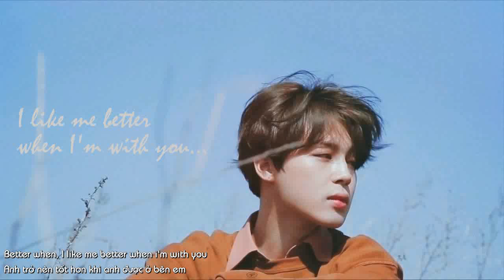(Vietsub) I like me better - Lauv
Tình cờ mình vừa nghe bài hát này và xem hình Jimin, cảm thấy thoải mái kinh khủng. Kiểu một bài hát nhẹ nhàng đáng yêu với gương mặt Jimin lúc nào nhìn cũng làm mình mỉm cười. Ôi perfect! Thế là bản sub ra đời =)) Lần đầu tiên sub nhanh đến vậy, hy vọng mọi người yêu thích bài hát này và hãy nghe hết album "I met you when I was 18" của Lauv nhé, một trong những album cực phẩm, bài nào cũng tuyệt ^^